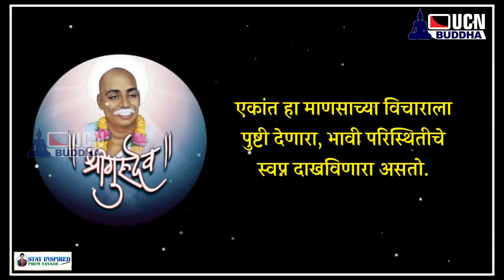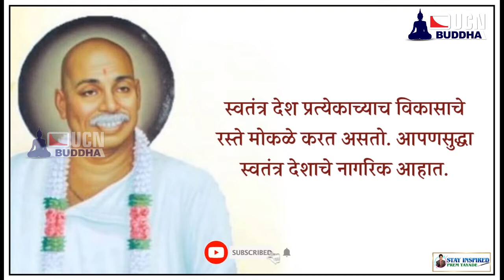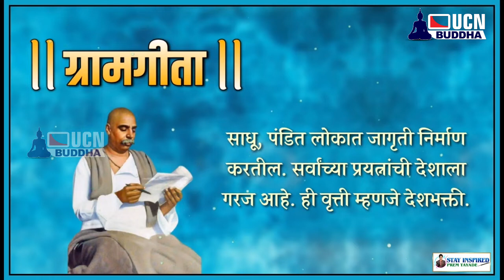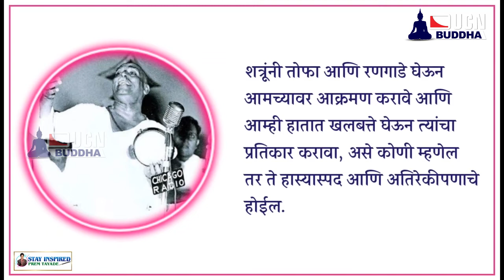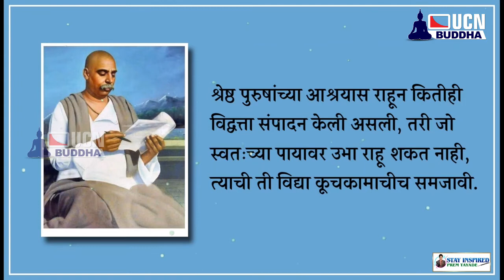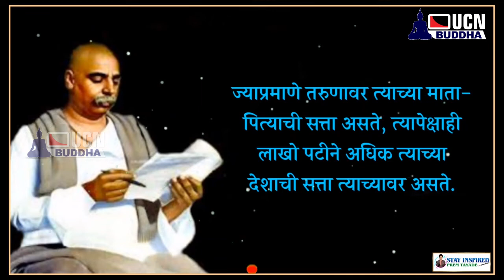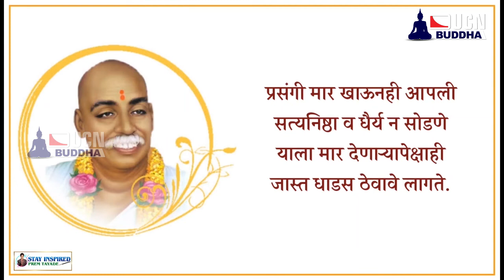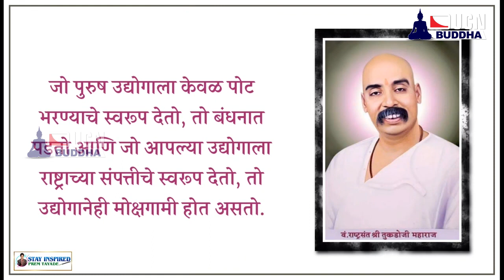राष्ट्रसंत तुकडोजी महाराजांचे प्रेरणादायी विचार Tukdoji Maharaj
Inspirational Thoughts of Rashtrasant Tukadoji Maharaj